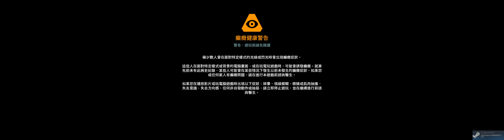高佬玩：Dead Space #1 (廣東話/中字/32:9)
Dead Space Remake今日推出，等高佬同大家一齊尖叫、打怪、卡關.